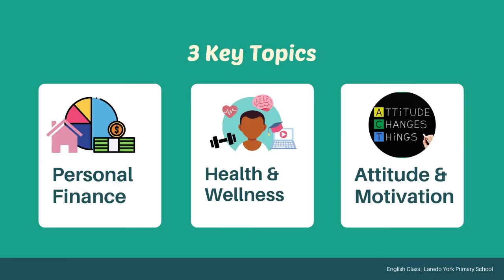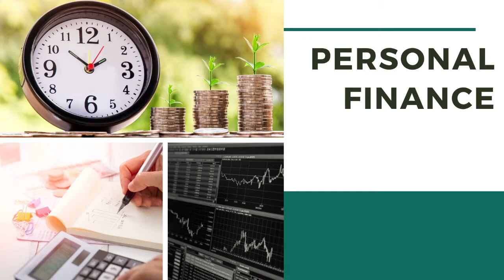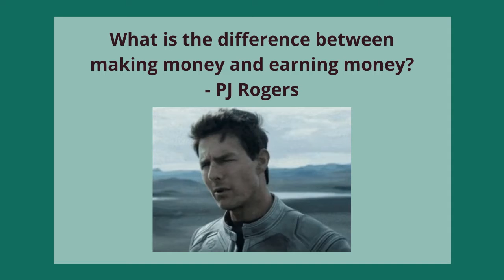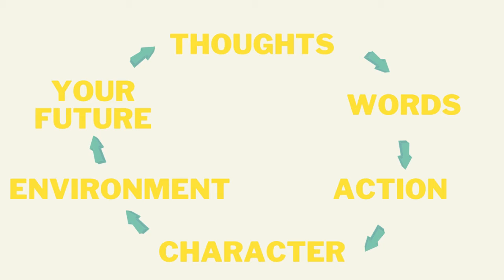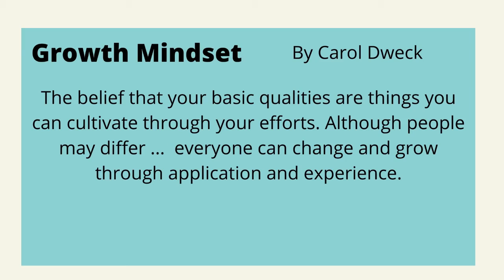How to Succeed at School and Fail at Life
Discover the necessary lessons you don't learn in school, and how you can start catching up order to be successful in life!

What do you remember the most from your formal education? Learn more about the tips that will get you to accomplishing your goals YESTERDAY!